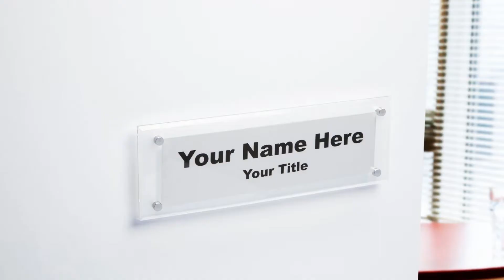Clear Professional Display Solutions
Plastic Products Mfg. Nameplate Holders Literature Holders Sign Holders